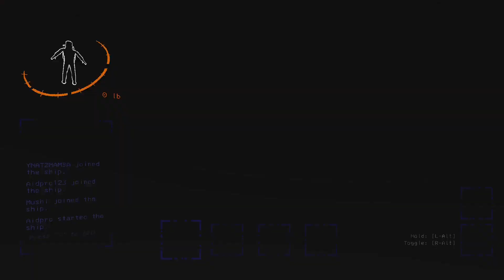LETHAL GAMBLING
Gambling in lethal company is about as cursed as you'd think